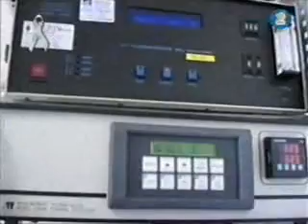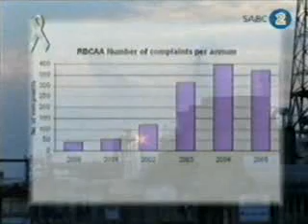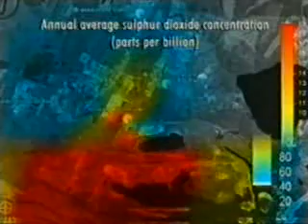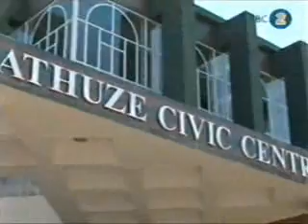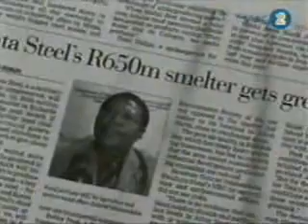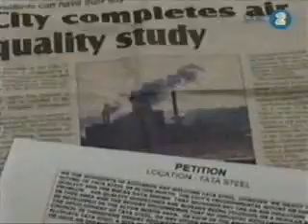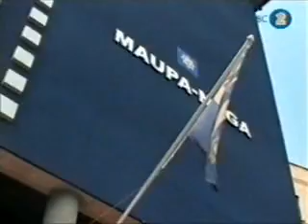Richards Bay Clean Air 50/50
10 December 2006
50/50 SABC2
Clean Air